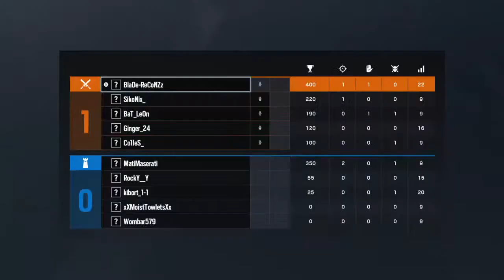Rainbow 6 siege Halloween